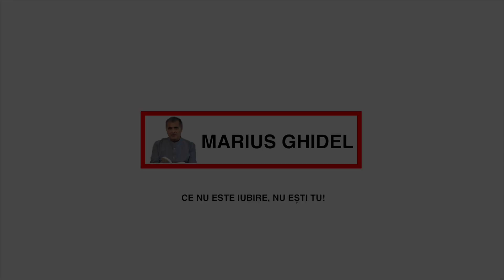695. CUM FACI BANI SI ITI PASTREZI SI SUFLETUL?